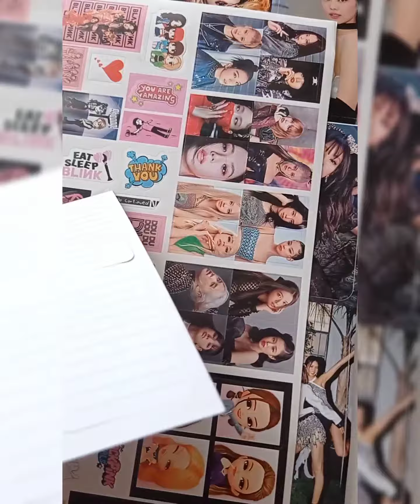KSTAR Blackpink💕Fotokart+Sticker+Ayraç+Phone Kart